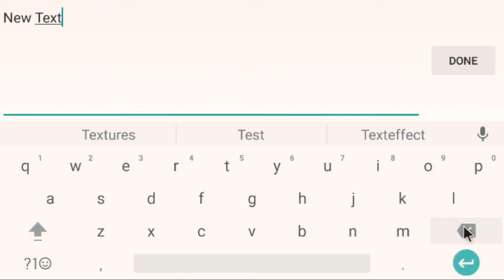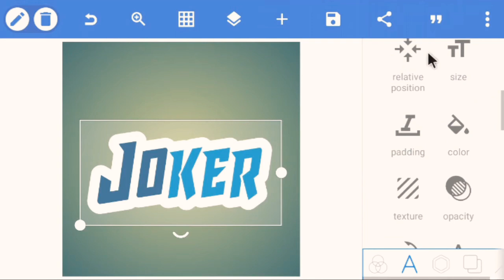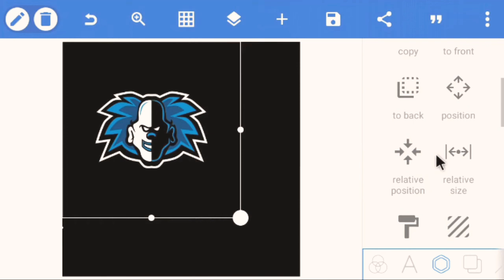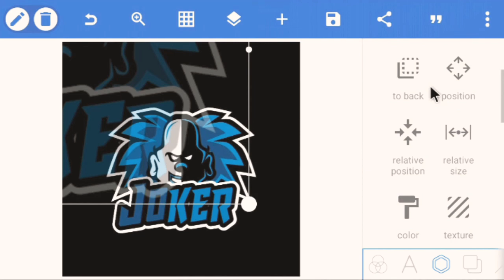How to create Joker eSport logo in Android using PixelLab.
In this tutorial, we're going to learn how to create a Joker eSport logo in Android using PixelLab. Hope you enjoy the video.